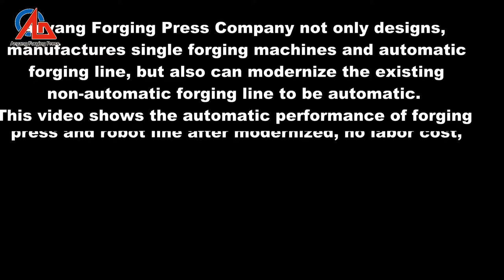How its made bevel gear, automatic forging line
Video shows the working performance of forging press machine and forging robot arm after modernized, high output and high working efficiency. Beside, not only bevel gear, automatic forging press line are suitable for mass production forging industry.

Add: West part of Changjiang road, Anyang City, Henan, China